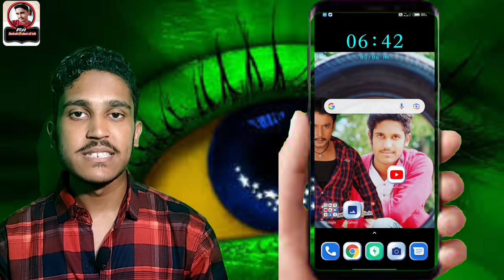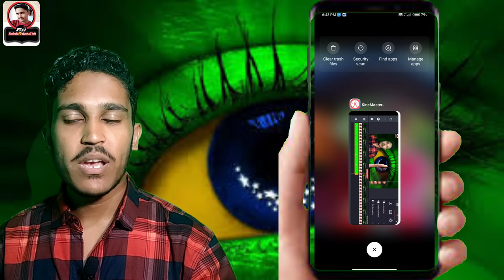instagram new playstore updated version new trick | no one can know about this newest feature| 2022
Instagram new future new trick following option
Now only show followed posts new feature